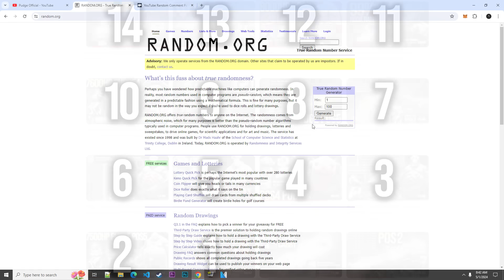If You Were Venomancer Would You Rage Quit This Game? | Pudge Official